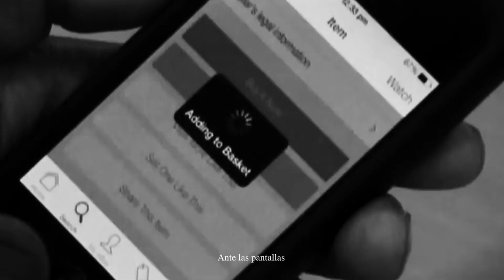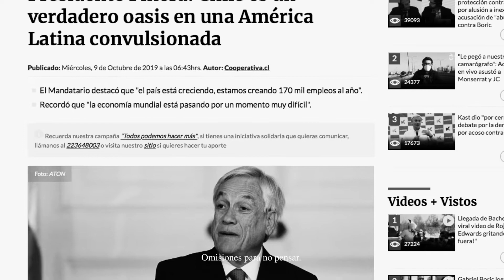Neverending - Consumiendo Realidad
Este 2021 y desde el 2018 que hemos venido experimentado profundos cambios tanto sociales como económicos, y encontrándonos prontos a la elección mas importante de los últimos 30 años, solo podemos tener una postura: estamos y estaremos siempre en favor del arte, de las distintas formas de expresión que confluyen en nuestro país, arte que nos dá nuestra identidad como páis y piedra angular de nuestra propia cultura, por ello es que nuestra postura es y será  en su favor, como forma de comunicación y de saber quienes somos y donde vivimos. Intentamos describir el sufrimiento de la gente sin color político, pero no siendo neutrales ni pasivos frente a ello, ni tampoco callando frente a quienes quieran perturbar nuestro legítimo derecho de expresarnos. Por un candidato que apoye las artes sin importar cual sea, hoy y siempre!

Neverending:

Jorge Nuñez : Guitarra - Compositor
Hardy Yegues : Guitarra - solos
Adrian G. Valenzuela : Vocales - letras
Gustavo Fuentealba: Bajo - Coros

Ex- Neverending:

Fabian Bravo : Letras - vocal
Manuel Nuñez: Bateria